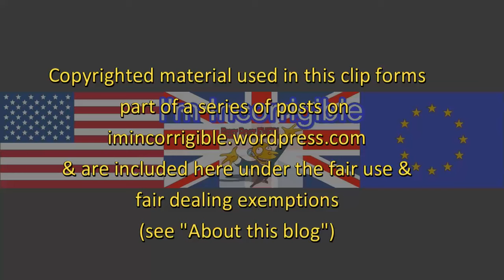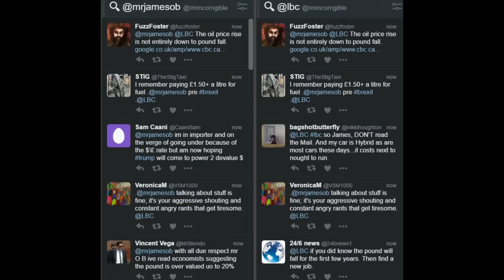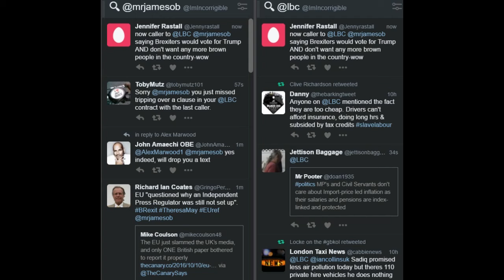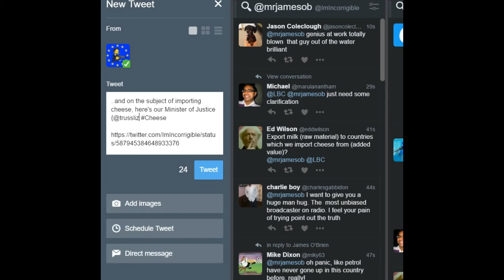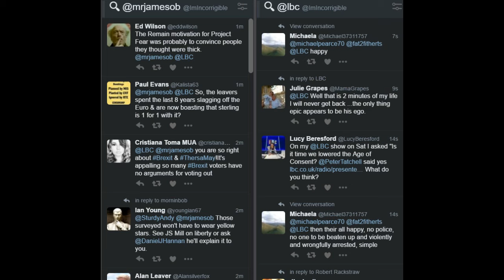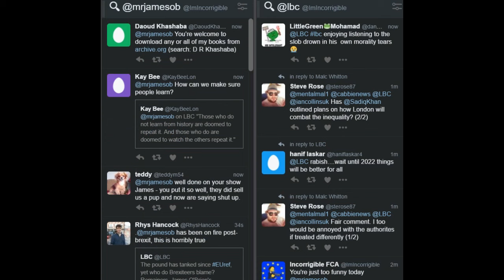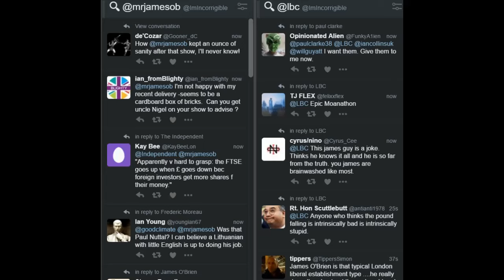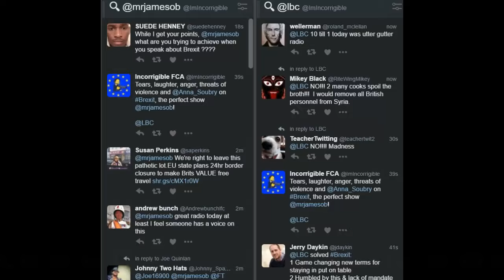James O'Brien vs Brexit Lies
James O'Brien 10 October 2016